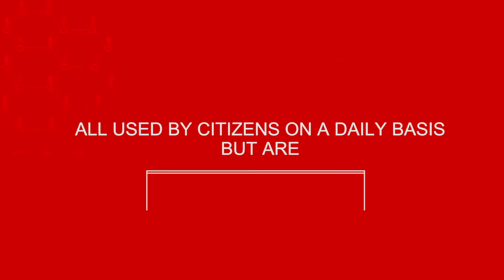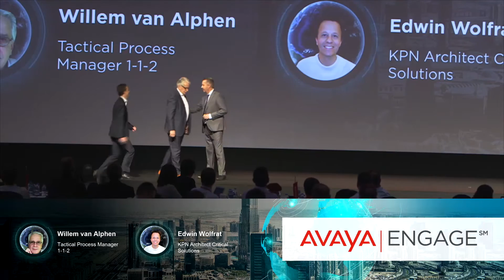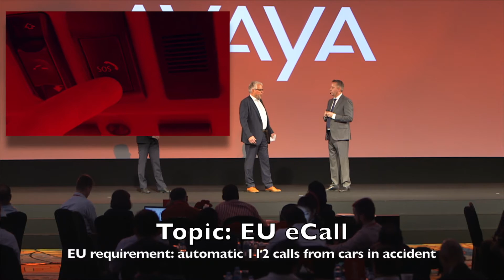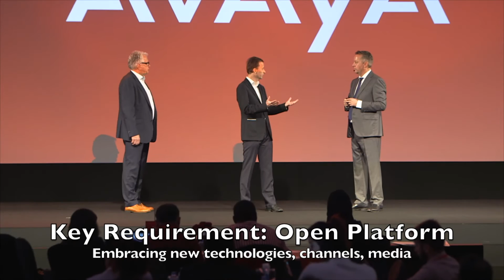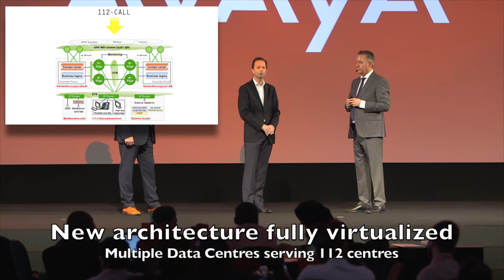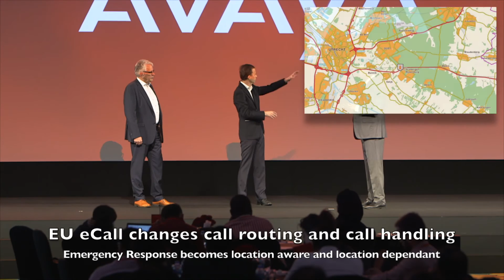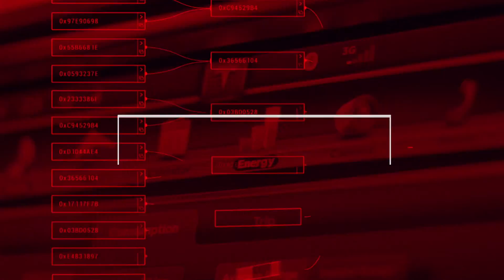Avaya Engage 2016 in Dubai: Next Generation Emergency Services - Netherlands 112 and KPN on stage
Ronald Rubens, VP of Sales Avaya Europe North, presented examples and uses case of successful digital transformation projects live on stage during Avaya Engage in Dubai.

112 Emergency Services are in need to transform according to new technologies and changed citizen expectation in most countries of the world.

Netherlands 112, represented by Tactical Process Manager Willem van Alphen, decided to built their next generation platform on Avaya Aura with Avaya Breeze integrating new technologies and enabling access to innovation with EU eCall and Total Conversation.

Edwin Wolfrat, Lead Architect with Avaya's Business Partner KPN, outlines the key requirements and basic design principles.